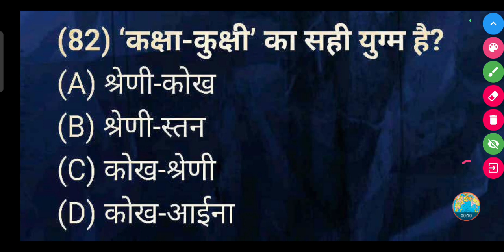'कक्षा-कुक्षी' का सही युग्म है?